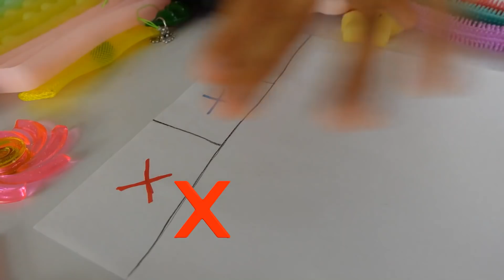FIDGET TOY TRADING ( ultra rare + légendaire)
TRADING FIDGET TOYS (ultra rare+légendaire)
LA REVANCHE